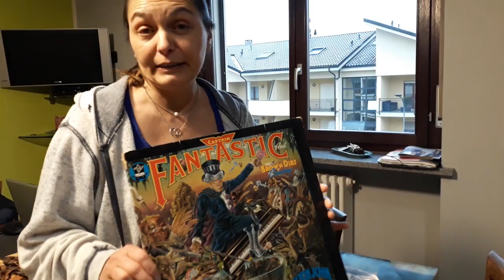Next LiVE "Vinyl " 21 April 2020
Hi, I will wait for you tomorrow for the live broadcast at 9.30 in which we will listen to some vinyl music. For example we will listen to a song by EltonJhon that was among the protagonists of the "marathon" One World: Together At Home event, and then this "RainMan" soundtrack with some songs written by HansZimmer of which I recommend you to see the "live in Prague ".
 We will also pass the song request by Ahmed Ahmed last time: Mammamia - ABBA.